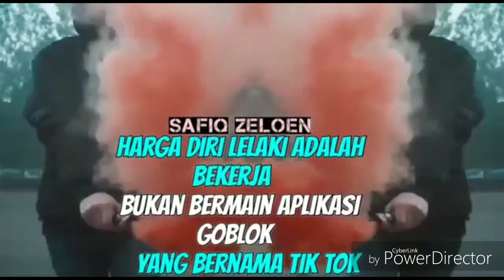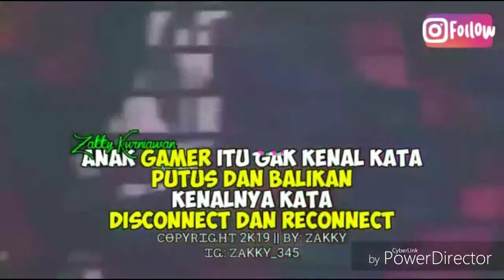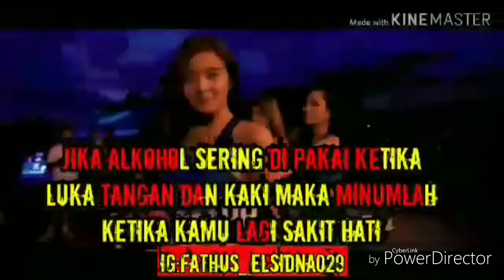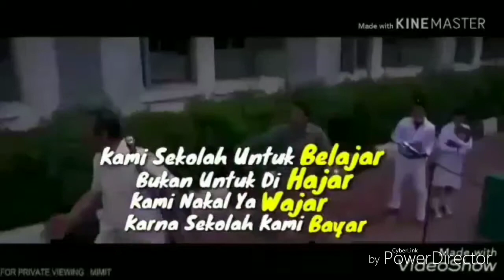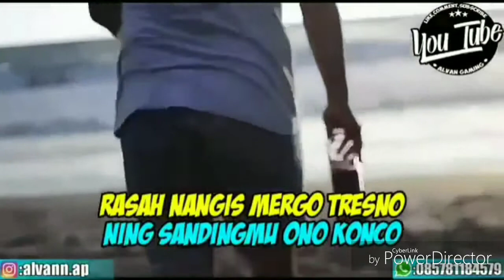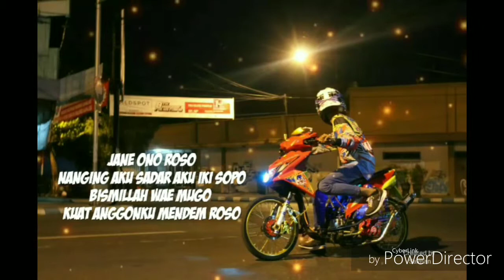KUMPULAN SETORY WA😎 BERTULIS TERBARU 😍😍😍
Tolong like yang banyak